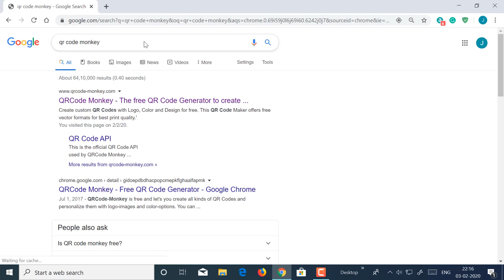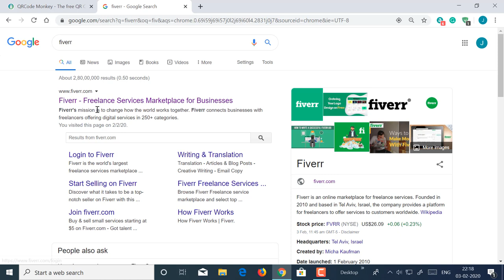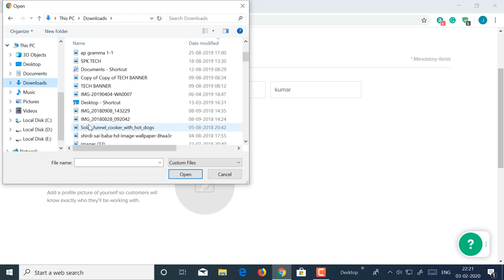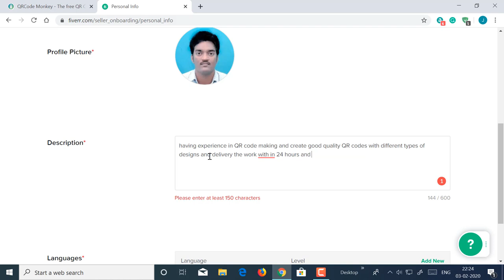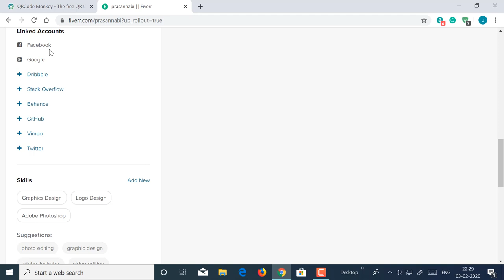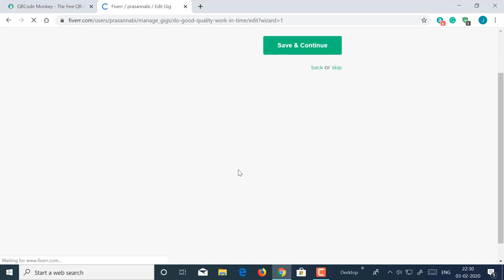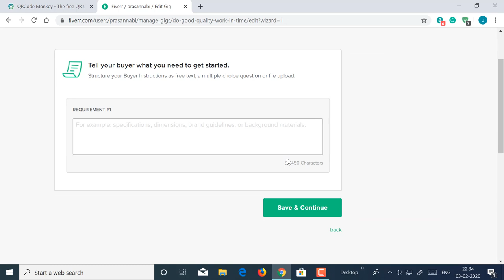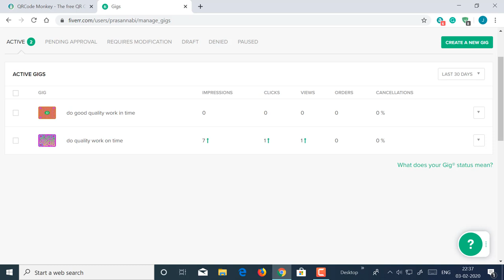Best part time job | Best work from home | Part time jobs online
in this video i explain about best parttime job website fiverr then related free website for work taking website qr code monkey this qr code making is very easy to create and simple to earn in lesser time provide money to the customers